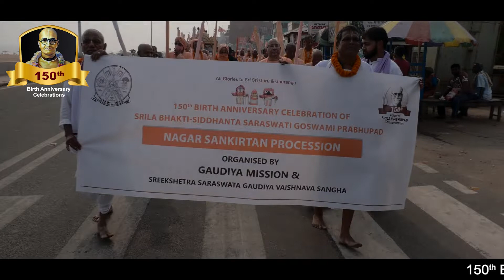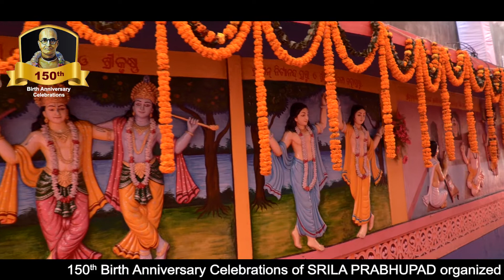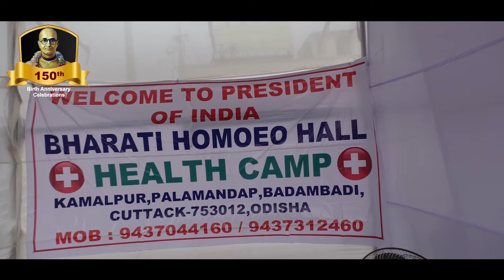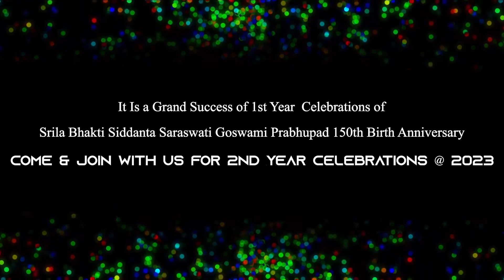150th Birth Anniversary Celebrations of Srila Bhakti Siddanta Saraswati Goswami Prabhu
150th Birth Anniversary Celebrations of Srila Bhakti Siddanta Saraswati Goswami Prabhu Organased by Gaudiya Misson & Srikshetra Saraswata Gaudiya Vaishnava Sabgha.